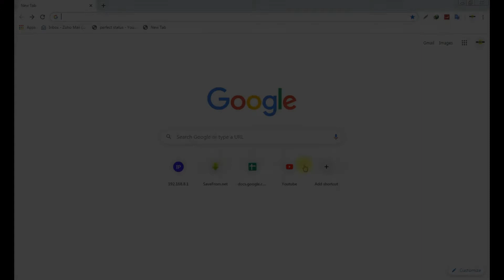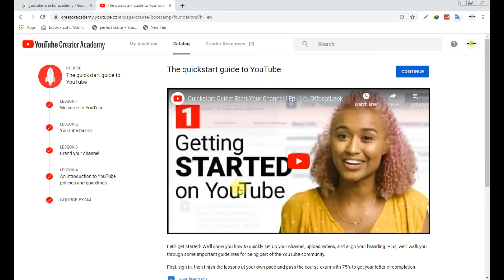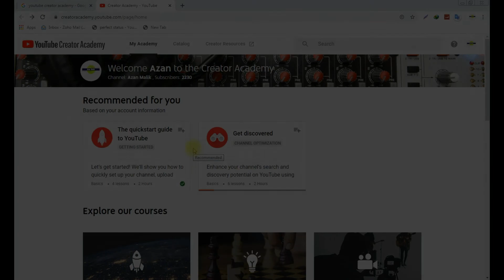Certificate of youtube Creator Academy | How to apply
in this video you will know how to get this certificate from youtube creator academy.
this is very use full vedio for new creators so apply for this certificate.